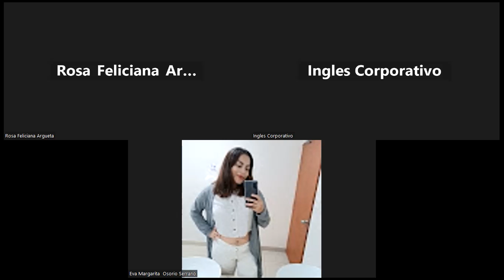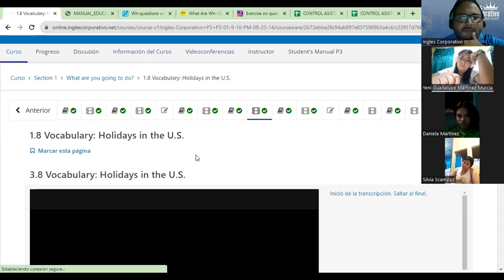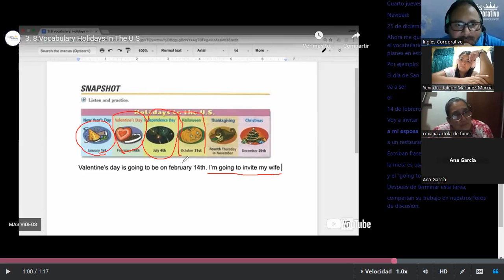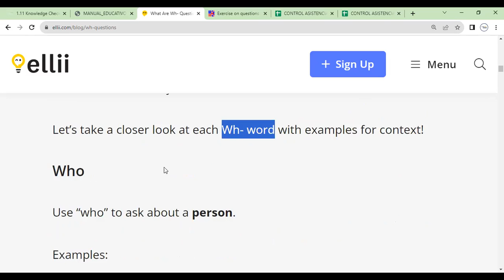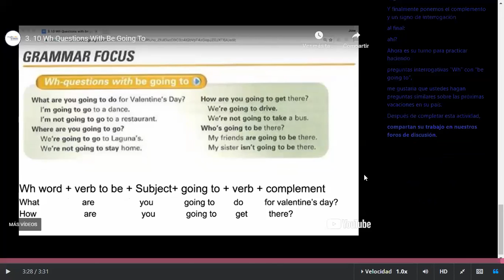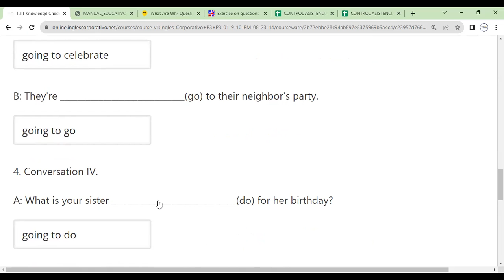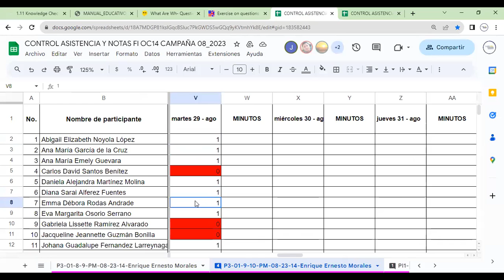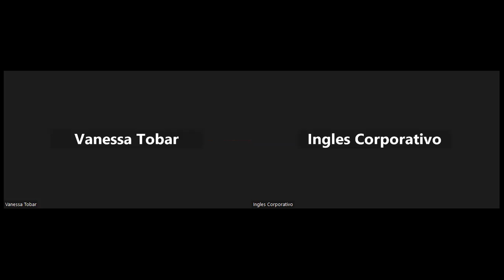Sesion 2-29-08-2023-FI-REGAL-73-Morales- Wh Questions with be going to